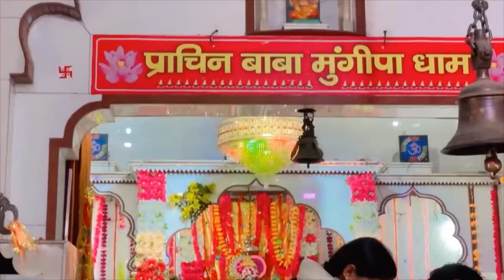दादी माँ के साथ नयी कार में गए गावं के पहाड़ वाले मंदिर में | पैदल चल कर बंटी की हालत हुई खराब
Hey Guys !
But jitna ho skta hai utni jldi jldi vlogs nikalenge. aaj ka vlog bhut hi pyar hai. Car lene ke bad phli bar ghar gye aur gaon ke pahad wale mandir mein pooja ki. Dadi maa pahad par chdi aur baba ke darshan kiye.
So lets enjoy this lovely vlog. Comment your best part of vlog in comment section. We are waiting for your lovely comments. Thanks

Thanks for your love, support & blessings Guys @MrMrsPanghal

To watch our Technical videos :-

 / panghaltech.  .
@Mr&Mrs_Panghal Technology